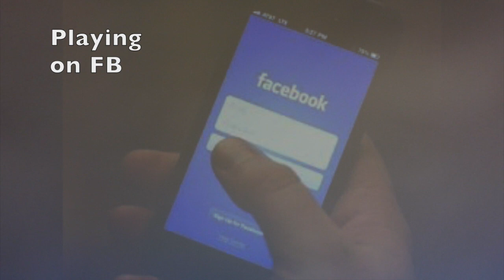What Will YOU Do When STREETS are on LOCKDOWN / Shelves EMPTY?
What Will YOU Do When the Streets are on LOCKDOWN? What'll you do when store shelves are empty?
❤️ To join our online services on Saturday (12:15 OM PST) or Tuesdays (4 PM PST), for details.  We are GOD'S CHURCH OF LOVE ❤️ ONLINE ... LHH, Pat Love, Pats2Cents, GodsIn2Love,